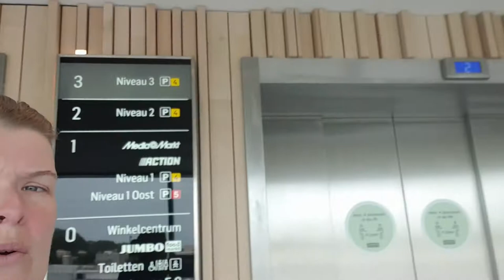Onderweg naar Dave en een korte vlog #766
Welkom,

het is een korte vlog daar ben ik het zeker mee eens maar heb geprobeerd om toch een leuke vlog er van te maken, dus bij deze wens ik jullie wel heel; veel kijk plezier

 Dieren

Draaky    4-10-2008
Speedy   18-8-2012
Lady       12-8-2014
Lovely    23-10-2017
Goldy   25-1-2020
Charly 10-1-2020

Afspeellijsten:
✖ VLOGS -
✖ PERSOONLIJK -
✖ TAGS & CHALLENGES -
✖ SHOPLOGS -
✖ Knutselen